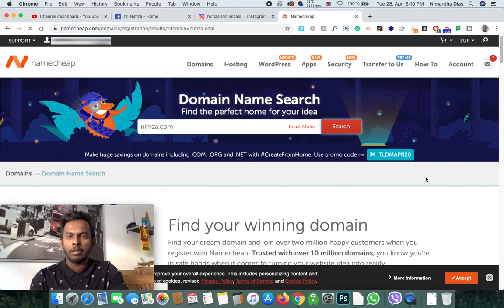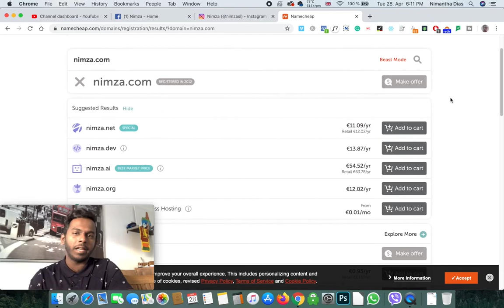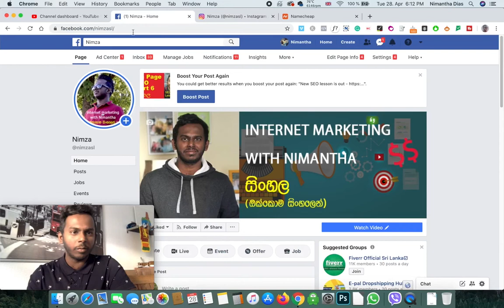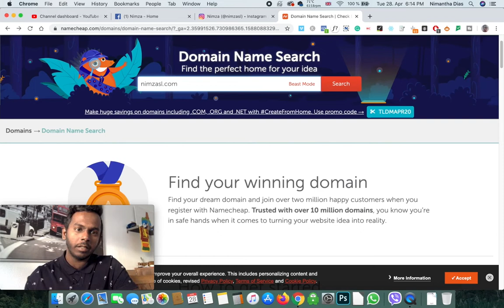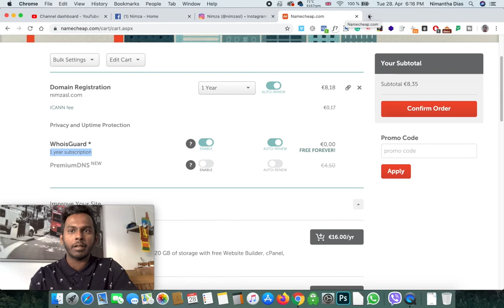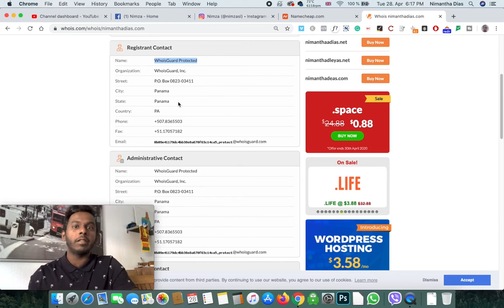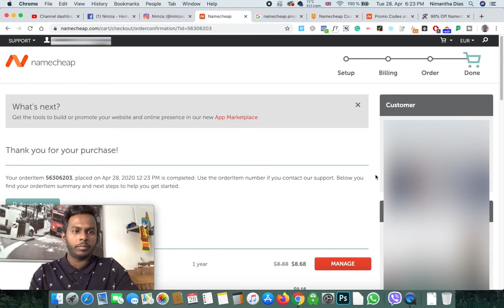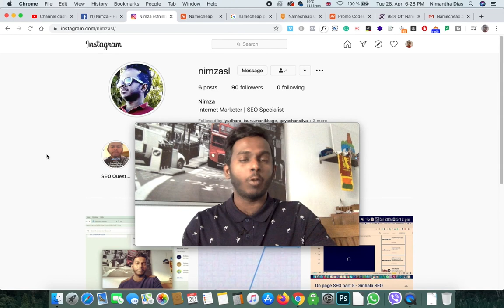HOW TO MAKE A WEBSITE IN SINHALA AND RANK ON GOOGLE: Correct way to web designing - Part 01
I forgot to mention something. Namecheap's WhoisGard protection is FREE FOR LIFE.

We should follow the right steps to rank websites on Google. So it's going to be difficult if we don't make the website properly. Yes for sure I'm going to use Wordpress platform to create this website.

In this video, I explain how to make a website in Sinhala and how to choose the right domain and how to buy it.

Follow this video series and you can watch over the shoulder how I make the website in Sinhala. Also, you can learn how I rank this website on Google.

Basically, you are going to see what is exactly gonna happen

In the next video, I'm gonna show you how to choose a good web host and what are the important facts you should consider when it comes to hosting your website.